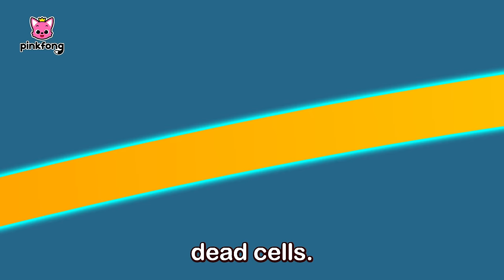Hair and Nails | Science Songs for Kids | Baby Shark Official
Snip, snip, snap, snap.
Yeah, yeah, yeah, yeah!
Keep it cut!

Clip, clip, clap, clap.
It doesn’t hurt!

Why doesn’t it hurt to cut hair?

Hair is made to
protect our skin.
From the heat!
From the cold!

Extra hair can be cut off.
With no pain!
With no pain!

It doesn’t hurt!
Why?

Extra hair is made of
dead cells.
Keratin!

That is why it doesn’t hurt
to cut it off.
Cut it off!

No pain signals!
Yeah!

Keep it cut!

It doesn’t hurt!

Why doesn’t it hurt to
cut off our nails?

Nails are made to
protect our fingers.
From germs!
From wounds!

Extra nails can be cut off.
With no pain!
With no pain!

It doesn’t hurt!
Why?

Extra nails are made of
dead cells.
Keratin!

Cut it off!

No pain signals!
Yeah!

If you cut your hair regularly,
hair will be cleaner.
If you cut your nails regularly,
nails will be neater.

Bye, bye!
Yeah!

Keep it cut!

It doesn’t hurt!

Thank you for protecting us,
hair and nails!
No problem!